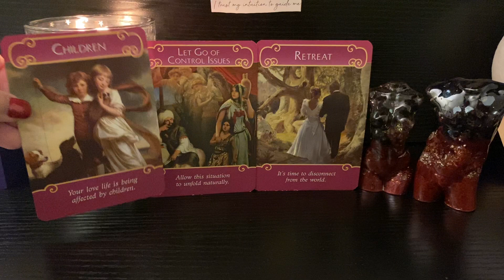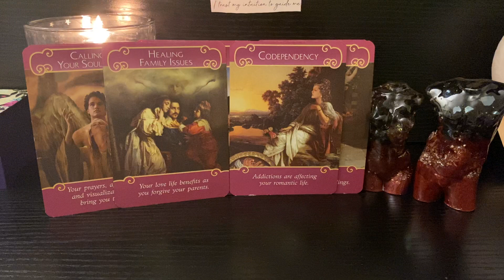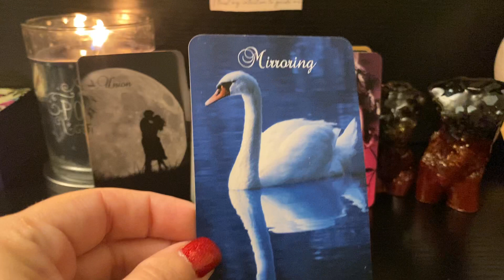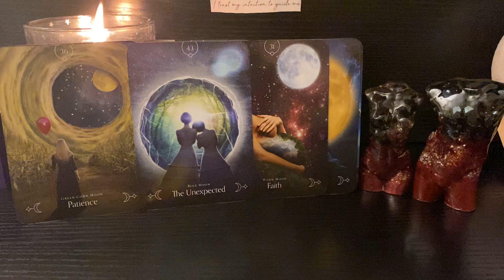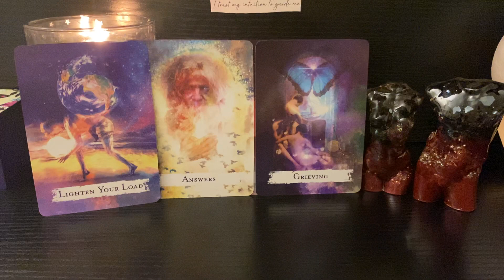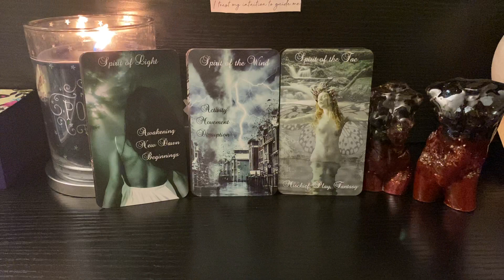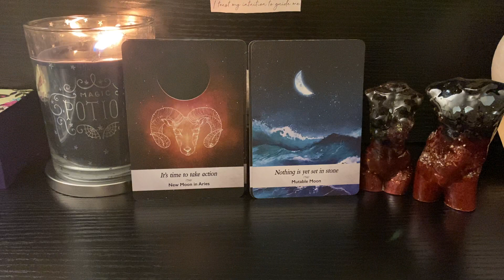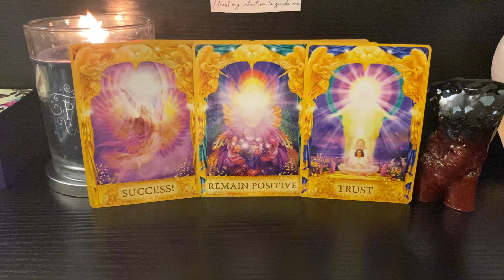💕Scorpio Love Reading: Oct-Dec 2020💕 Separation brings healing & new beginnings.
💌This is a general collective reading. It will not resonate with everyone. Please use your own discernment while listening/watching this reading. Take only the message or messages that resonate with you and leave the rest behind.  💌

Decks:
Romance Angels
Spirit of Darkness & Light Divination Deck Twin Flame Journey Oracles
Queen of the Moon Oracle
Spellcasting Oracle
Moonology
Angel Answers

Xtina 🦋 ButterflyIntuition Divine Guidance

💞Twin Flames💕Soulmates🦋Life Purpose
•Pre-recorded 20 & 30 minute guidance readings
•Live 1-on-1 30 minute & 1 hr guidance sessions

✨General Guidance Reading✨
•2 question pre-recorded 15 minute
•All areas of life you need guidance on

💗Single In The City Guidance Reading💗
•Pre-recorded 20 minutes on future person

🔥Emergency Love Guidance Reading🔥
•1 question guidance - usually sent same day by 9pm PST/USA.

💌Decks💌
🦋Butterfly Messages From Spirit
•USA: purchase in my Etsy Shop

Personal readings are booked exclusively through my Etsy shop.  By purchasing a reading from me you are confirming that you are over 18 years old. By purchasing a reading from me you are also confirming that the situation involves you and another person. I will not and I repeat will not do a reading where someone is asking me for information on 2 people.  That is an invasion of privacy.  I will not tap into the energy of that situation without their consent. The only way they can give me their consent is if they book a reading with me on their own.

When I bring forth messages from a person, they are coming from their higher self not their physical self.   Depending on the situation what the cards show me energetically may differ to what is happening in the physical.

You understand that you are solely responsible for your actions so it is up to you to follow the guidance/advice/messages I provide or choose a different path.  You also understand when asking about another person they have their own free will to act on what comes out in the cards.

I am unable to predict timelines as energy changes daily and people - yourself included- have the free will to do whatever they choose.

I am unable to heal anyone of any physical, mental, or emotional ailment: wound, give legal advice, predict how a court case will turn out, or tell you if a medical condition will heal or worsen.  These types of questions should be presented to medical professionals and lawyers.

I am unable to confirm or deny if someone is your twin flame, divine counterpart, soulmate etc.  No one can confirm or deny that. That is something you will know intuitively when you meet this person.  I don't focus on third parties so all of my love readings are based on the connection between you and your person.

Copyright: Xtina 🦋 ButterflyIntuition Divine Guidance 2020